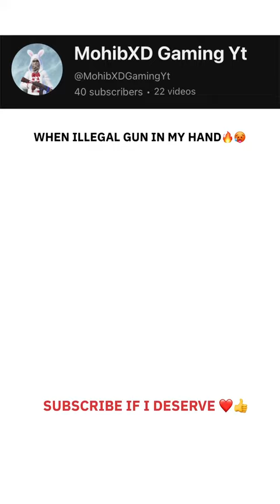WHEN ILLEGAL GUN IN MY HAND 🔥🥵